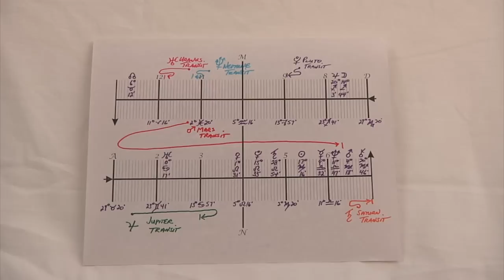Capricorn May Astrology Horoscope 2013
presents Capricorn Astrology May 2013 Horoscope - Capricorn, The Sun and Mars add extra energy in the beginning of the month. However, an opposition to Saturn may cause some hesitation or delay. You need to balance your personal energy and responsibilities. The New Moon on the ninth of the month with Mercury can bring some new energy or a new direction.  But perhaps the most important challenge, is the third square between Uranus and Pluto which is exact on May 20. This should intensify the need to make adjustments in your life. This movie was filmed at the Grafton Peace Pagoda. You can register for free astrology predictions at ProfessorAstrology.com